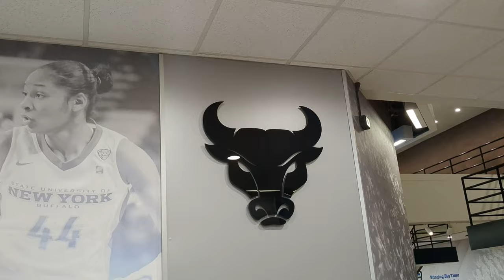I visited UB for the first time| University at Buffalo| SUNY| The journey begins